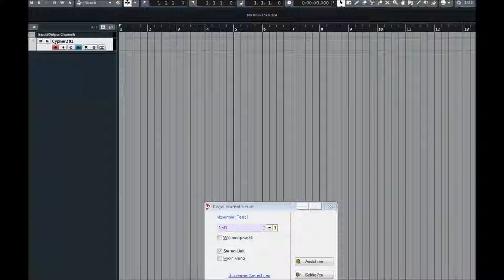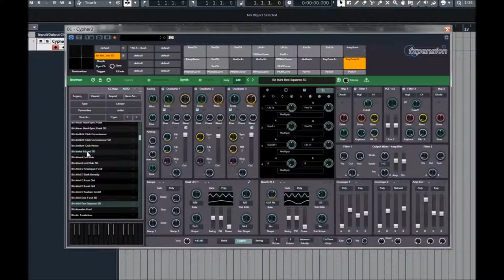FXpansion | Cypher 2 | Bass Presets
Cypher2 is designed for deep sonic exploration and expressive performances. It features a vast range of sound design tools and over 1300 sounds, including 500 MPE-optimised presets.

Experience an unparalleled level of expression through analogue-modelled oscillators, waveshaping and thru-zero FM. Our signature TransMod modulation system, now upgraded for Cypher2, ensures that every session with this premium synthesizer is a sound design adventure.

Analogue-modelled expressive synth. Diverse library of 1300 expertly crafted presets (800 2D, 500 5D). Optimised for both MIDI Polyphonic Expression (MPE) and traditional MIDI controllers.

3 analogue modelled oscillators, FM and audio-rate modulation.
Twin analogue modelled filters with 6 circuit models each. State-of-the-art 5D step sequencing & arpeggiator. 30 modulation-ready effect modules. TransMod: intuitive modulation for powerful sound manipulation. Scalable vector interface for retina/4K